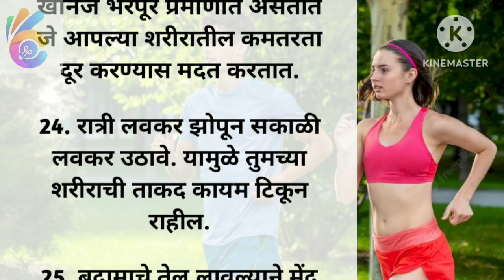आयुष्यात कधीच आजारी पडायचं नसेल तर या 25 गोष्टी नेहमी लक्षात ठेवा. | Health Tips in Marathi Part 5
आयुष्यात कधीच आजारी पडायचं नसेल तर या 25 गोष्टी नेहमी लक्षात ठेवा... | Health Tips in Marathi

आजारांपासून असा करा स्वतःचा बचाव
important health tips to stay healthy lifetime
health motivation
tips to maintain good health
nutrition tips
healthy living
have healthy life by following these amazing healthy tips
arogya tips in marathi
good healt tips in marathi
healthy breakfast
वजन कमी करण्यासाठी उपाय
केस काळे करण्यासाठी उपाय
आरोग्याची काळजी कशी घ्यावी
आरोग्याची माहिती